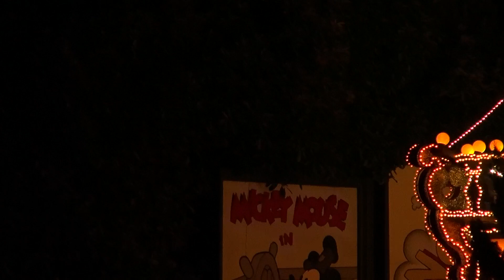20140612 東京ディズニーランド エレクトリカルパレード ドリームライツ